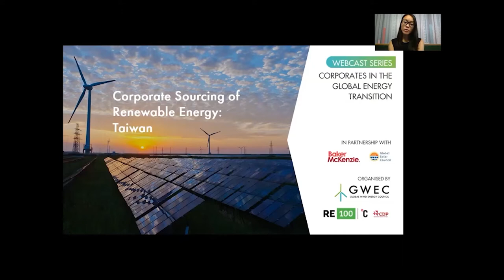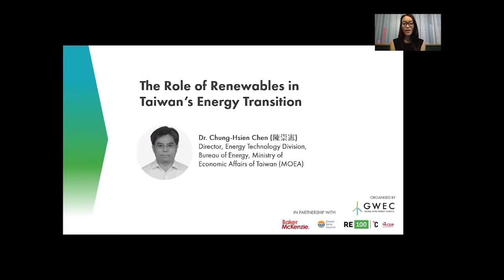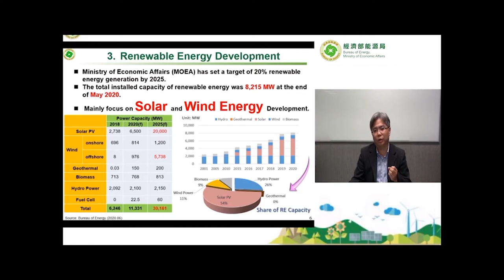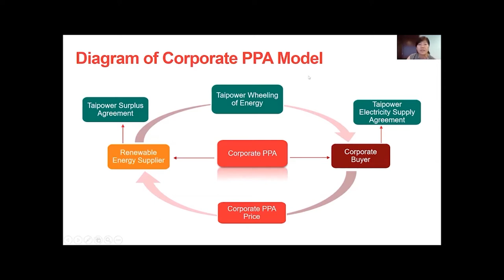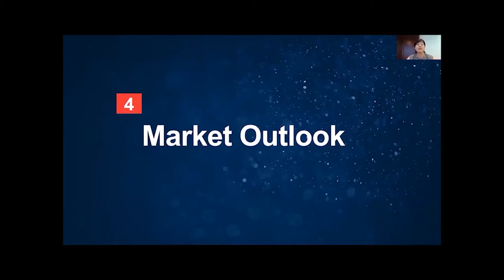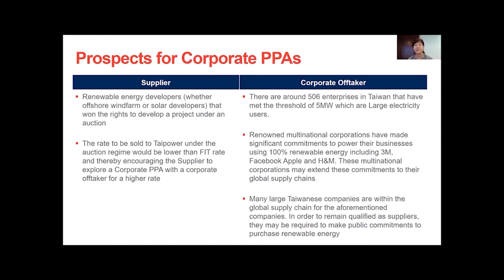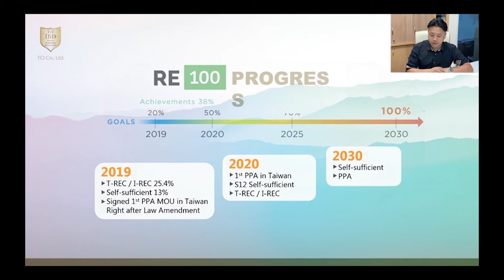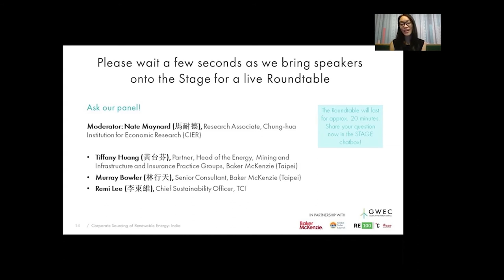Corporate Sourcing of Renewable Energy in Taiwan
The Director of the Energy Technology Division at Taiwan's Bureau of Energy spoke about the role of renewables in Taiwan's energy transition. International law firm Baker McKenzie explained the legal and regulatory frameworks supporting the corporate market in Taiwan, including potential barriers for market actors. TCI discussed the on-the-ground reality from the corporate demand-side perspective, unpacking the experience, gaps, and upsides for the procurement of renewables.

Following the webcast, there was opportunity for free networking sessions bringing together corporate renewable energy buyers, sellers and advisers, hosted for one hour on the virtual events platform.